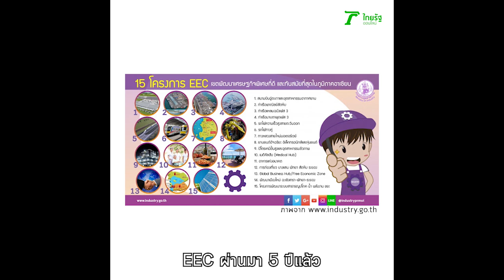การเมือง THE SERIES : รัฐถังแตก? "ทนง พิทยะ" ชี้เศรษฐกิจพังทั้งระบบ | Thairath Online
การเมือง THE SERIES โยนคำถามจากชาวบ้าน ถึง "ดร.ทนง พิทยะ" อดีตรัฐมนตรีว่าการกระทรวงการคลัง (รมว.คลัง) นำหัวขบวนฝ่ามรสุมวิกฤติต้มยำกุ้ง ปี 2540 ที่มาตอบคำถามแบบไม่มีกั๊ก คำตอบจะตรงกับ "บิ๊กตู่" หรือสวนไปคนละทาง